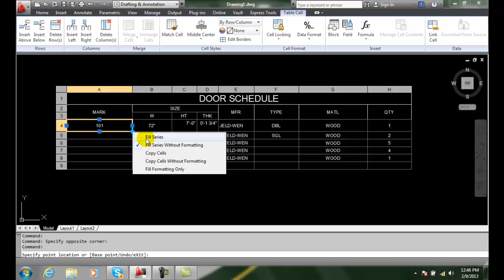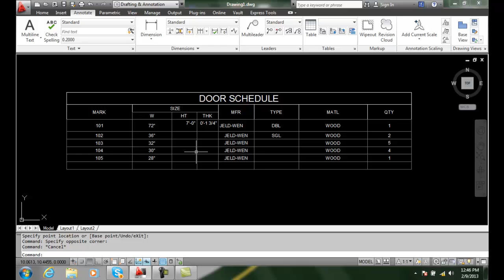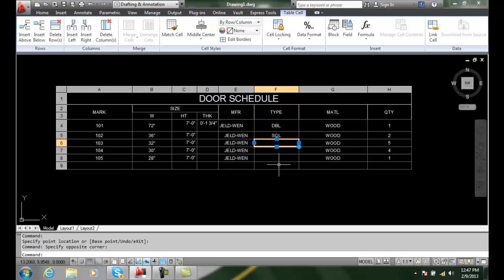AutoCAD II 21-15 Auto Fill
Tables